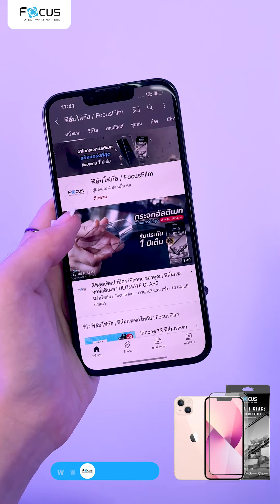รีวิว iPhone 13 สรุปสเปคและดีไซน์ ภายใน 1 นาที สีจริงสวยเช้ง ! | อะไรว้าว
รีวิว iPhone 13 สรุปสเปคและดีไซน์ ภายใน 1 นาที สีจริงสวยเช้ง! | อะไรว้าว Shorts EP. 3

😜 | อะไรว้าว